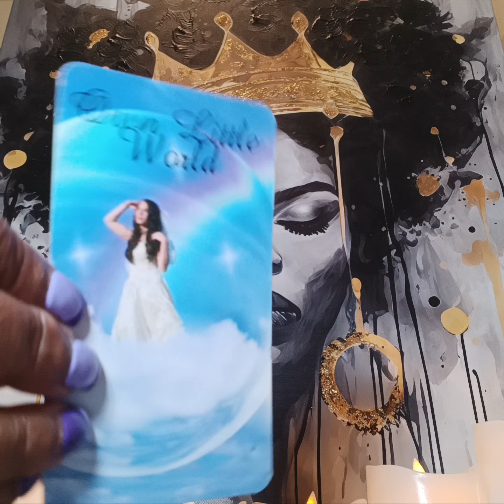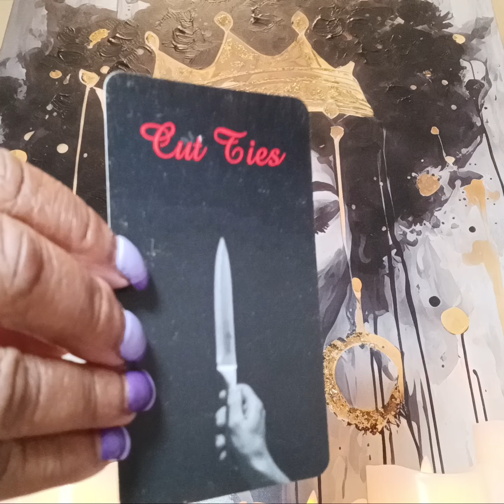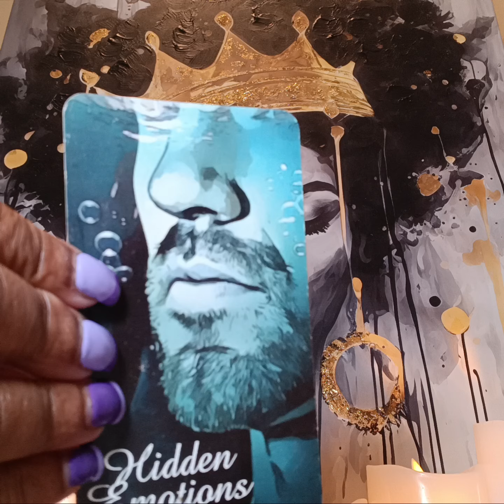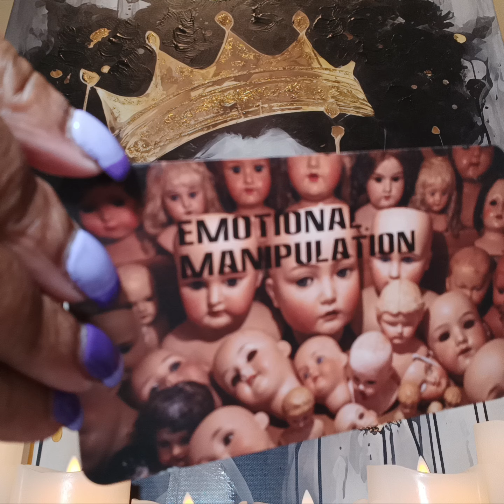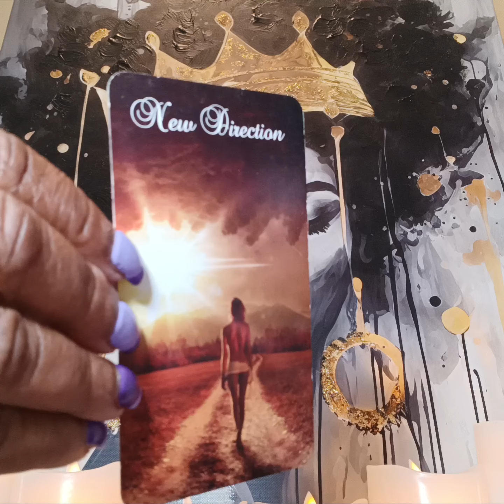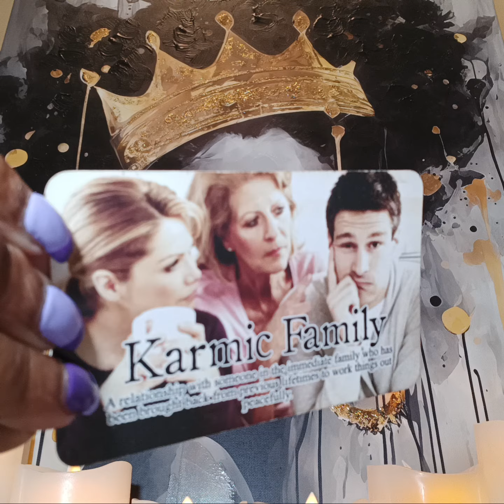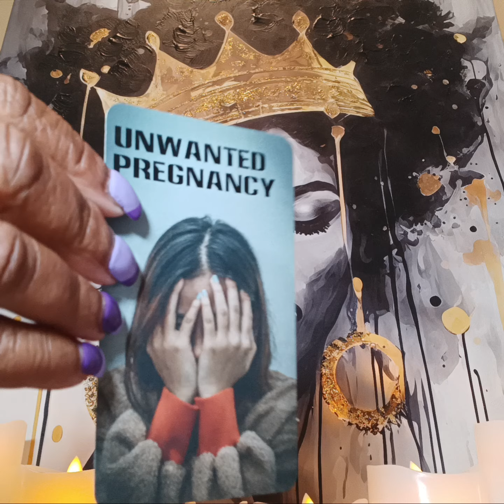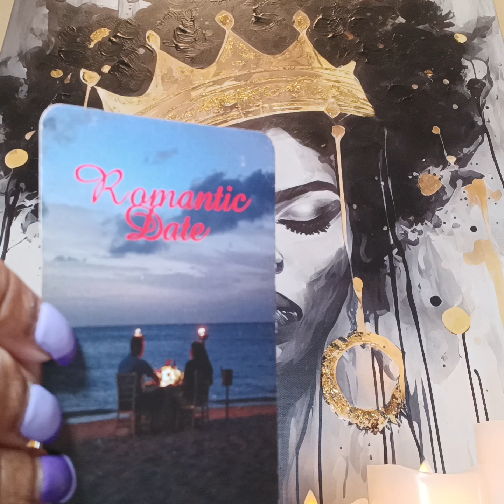Divine Masculine EGO 🎭be F*ckin Up his Life He got Something 2say PLEASE 🙏 DON'T GO⁉️